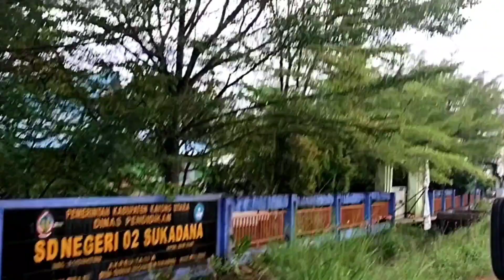menikmati suasana pagi di sukadana